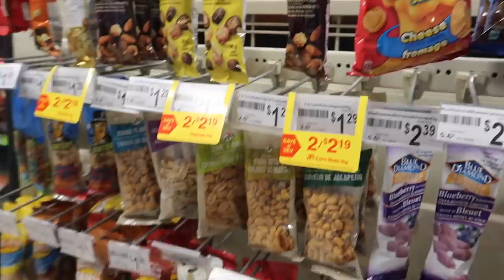I PUT MY HAND IN THE DARK WEB PIRANHA WATER FOR 48 HOURS STRAIGHT!! (SCARY!) *PIRANHA BIT ME*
Social Medias

¬ BACK UP Instagram: AhmedMoeTv